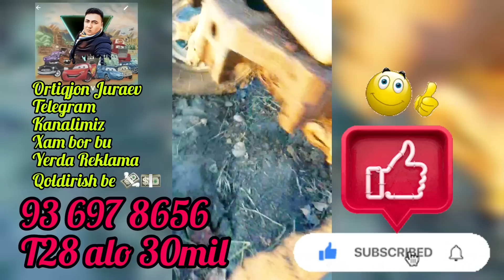Texnikalar 15.Noyabr.2022 Belarus MTZ-80 T28 Ttz80 Presep Gaz-53 T40 Jatka Mini TRAKTOR BOZR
TRAKTOR NARXLARI
КАМАЗЛАР НАРХЛАРИ
токарный станок
Ford Transit Ka-700
Экскаватор Volvo 145
Zapchas bozor
☎️☎️☎️TELEGRAM MANA SHU YEDA☎️☎️☎️
🚜🚜🚜🚜 РЕКЛАМА  🚜🚜🚜🚜
               Колдиши Учун
             Телеграм гурупа